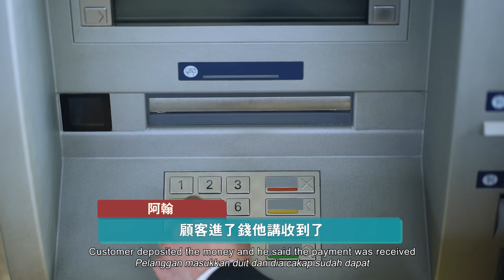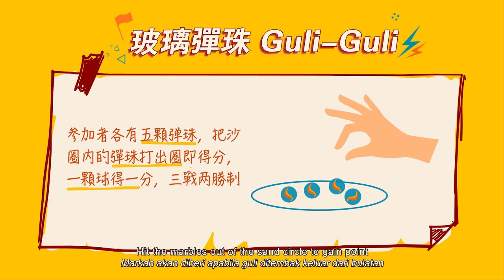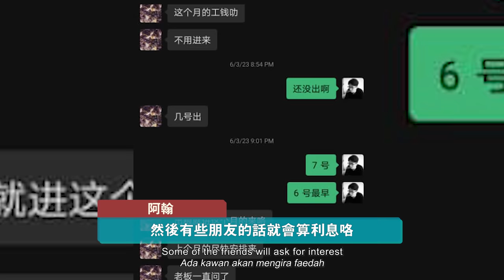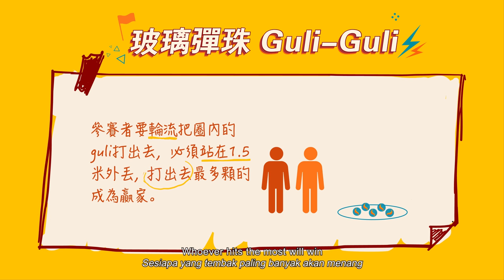全家被房東驅逐的技師 V.S. 投資被騙欠阿窿的園藝師。玻璃彈珠挑戰爭取10,000馬幣！ 黃明志【The Money Game】第四集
主持了這個節目我才發現，有時候越善良的人會越倒霉😓。但我也相信，他們的善良會讓他們慢慢好起來。兩位年輕人加油啊！👊🏽

一位14歲輟學扛起家計的打工仔，和一位到處投資虧錢，被朋友騙了還去借阿窿到吃飯都有問題的弱雞男。

如果你有一萬馬幣，只能幫助一個，你會把錢給誰？